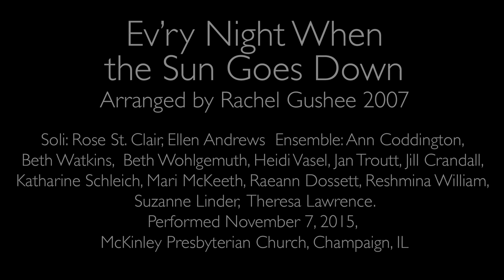Ev'ry Night When the Sun Goes Down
Arranged by Rachel Gushee 2007

Soli: Rose St. Clair, Ellen Andrews
Ensemble: Ann Coddington, Beth Watkins, Beth Wohlgemuth, Heidi Vasel, Jan Troutt, Jill Crandall,  Katharine Schleich, Mari McKeeth, Raeann Dossett, Reshmina William, Suzanne Linder, Theresa Lawrence.

Performed November 7, 2015
McKinley Presbyterian Church
Champaign, IL